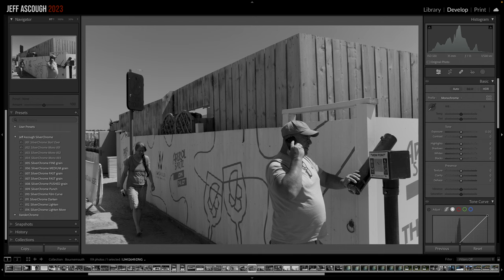Two street photographs from one day, maybe the other one was better?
In this video, Jeff looks at another favourite image from this year and why this wasn't his first choice.

Images edited with SilverChrome Profiles and Presets for Lightroom

GoPro Hero 9 camera
Leica M Monochrom
Leica 35mm Summilux-M ASPH
Domke Gripper Strap
Domke F3X Camera Bag

BenQ SW271C Monitor
Elgato StreamDeck
Logitech MX Keys Mini Keyboard
Logitech G502 Hero Mouse
Shure SM7B Microphone
Focusrite Scarlett 2i2
WBC XLR cables